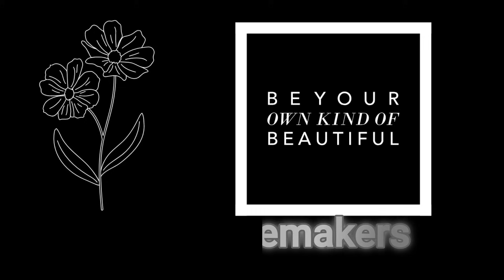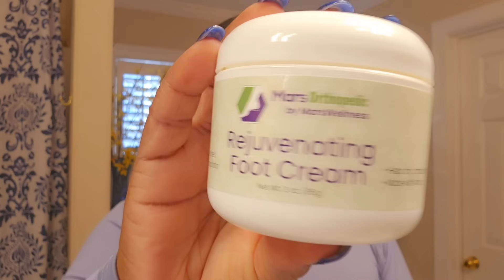Police Your Own Process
Hey, peacemakers! Be your testimony. Try a new foot cream, See Amazon